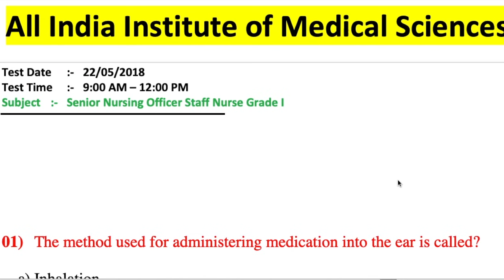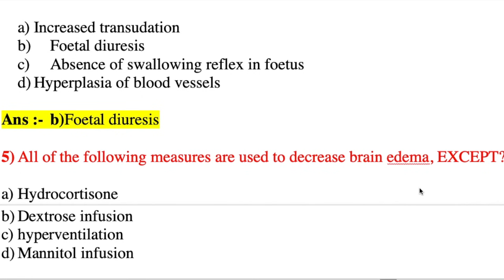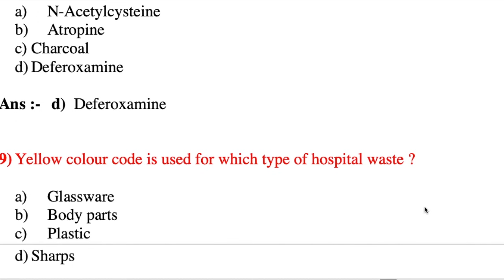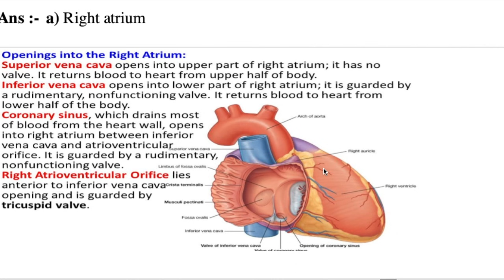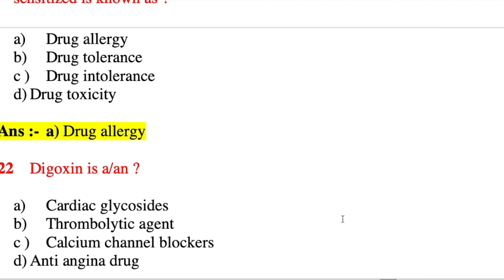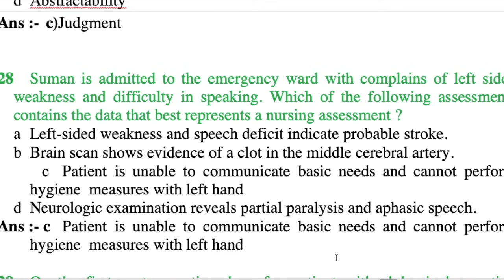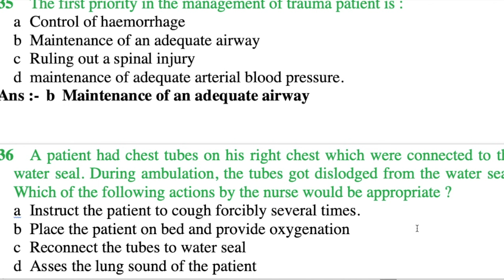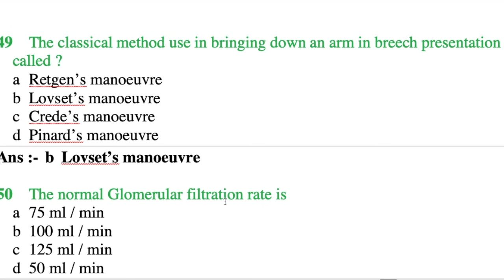AIIMS NORCET 2021-2022 AIIMS |AIIMS Nursing Officer Solved Question Paper of 2018| Part -1st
AIIMS NORCET 2020 AIIMS |AIIMS Delhi  Nursing Officer Solved Question Paper of 2018| Part -1st |AIIMS NORCET 2020 AIIMS |AIIMS Delhi  Nursing Officer Solved Question Paper of 2018| Imp in NORCET . Part-1st

for all papers PDFs